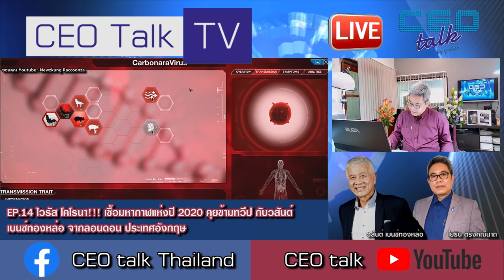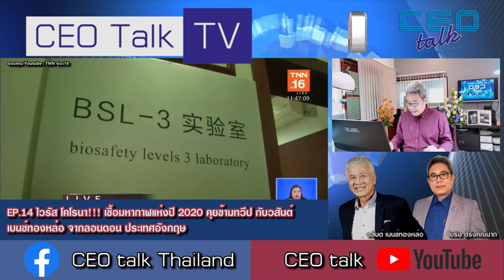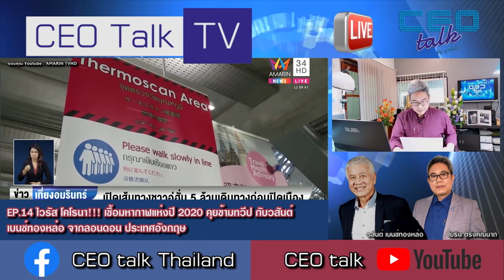ไวรัสโคโรนา!!! เชื้อมหากาฬแห่งปี 2020 คุยข้ามทวีป กับวสันต์ เบนซ์ทองหล่อ จากลอนดอน ประเทศอังกฤษ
CEO Talk TV 30 ม.ค.63
EP.14 ไวรัสโคโรนา!!! เชื้อมหากาฬแห่งปี 2020 คุยข้ามทวีป กับวสันต์ เบนซ์ทองหล่อ จากลอนดอน ประเทศอังกฤษ
ติดตามชม Facebook Live ได้ทุกวันจันทร์ เวลา 10.00 น. เป็นต้นไป
ทาง Facebook Fanpage : CEO talk THAILAND
รายการ CEO talk